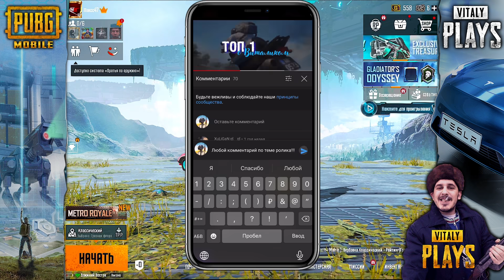Новая МЕГА ХАЛЯВА в ПУБГ мобайл | ПОСТОЯННЫЕ НАГРАДЫ БЕСПЛАТНО в PUBG mobile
Новая МЕГА ХАЛЯВА в ПУБГ мобайл | БИТВА КЛАНОВ в ПАБГ мобайл | Розыгрыш  РОЯЛ ПАСС PUBG mobile
В этом видео я покажу тебе как получить новую мега халяву в пубг мобайл. Как получить новый титул в пубг мобайл. Ты сможешь участвовать в розыгрыше 600 Uc, а также абсолютно бесплатно забрать royal pass 2 сезон пубг мобайл. Скоро выходит пубг мобайл 2, пабг мобайл 2 или pubg mobile 2, как хотите так и называйте. Пабг 2 пубг 2 pubg 2.

⚒ТОП 10 СОВЕТОВ для ПОБЕДЫ в пубг мобайл. От новичка к PRO за 5 минут! | PUBG Mobile

На чем я играю в PlayerUnknown's Battlegrounds:
- на телефоне - iOS - iPhone X (максимальные настройки, но уже начинает лагать)
- Планшет - Ipad Mini 5
- на консоли - PS4.